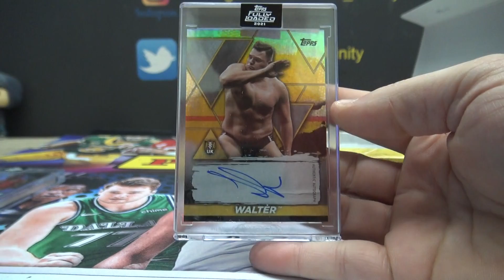David's 2021 Topps Fully Loaded Wrestling 2 Box Break